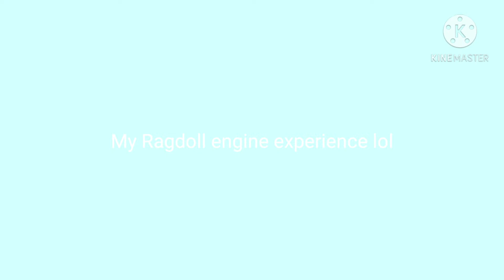Ragdoll engine experience lol